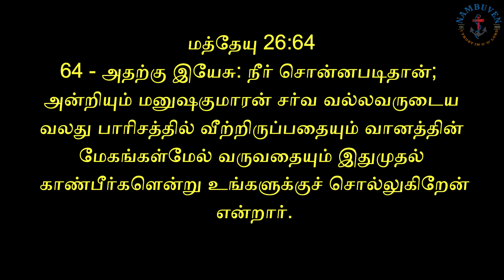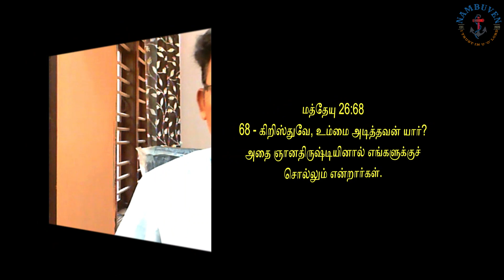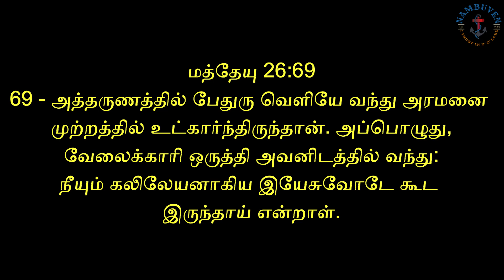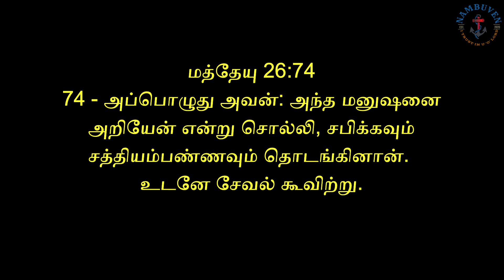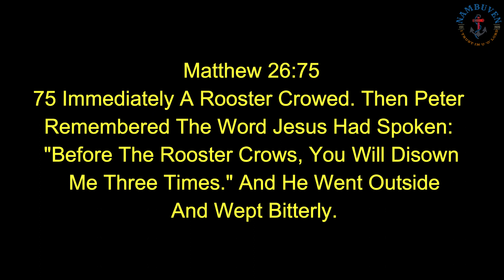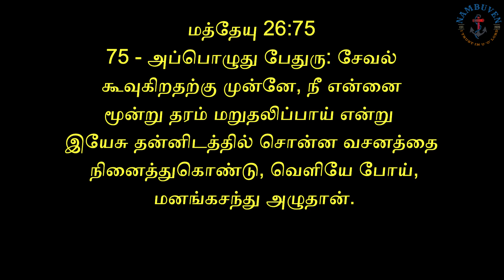"But Jesus Remained Silent."//Daily Bread//Feb 27-2023//Bro:JayaBabu M